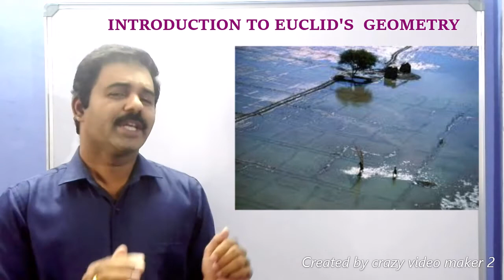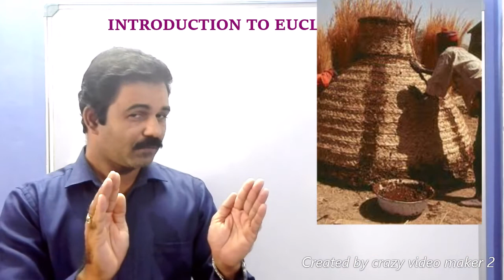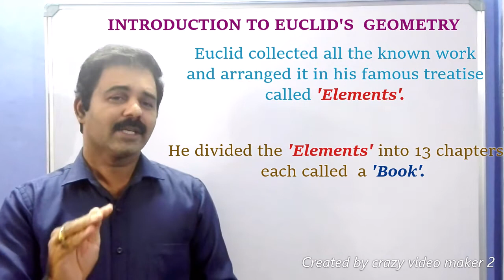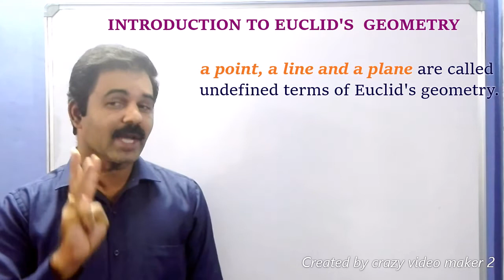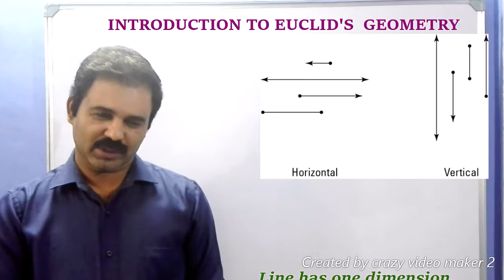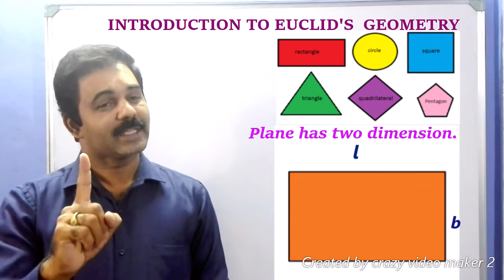MATHEMATICS..9TH STANDARD..CHAPTER.."INTRODUCTION TO EUCLID'S GEOMETRY".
Learn science and mathematics at home😊😊
Stay safe. Stay home 🏡.